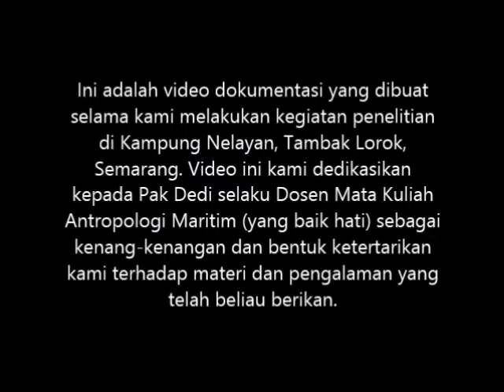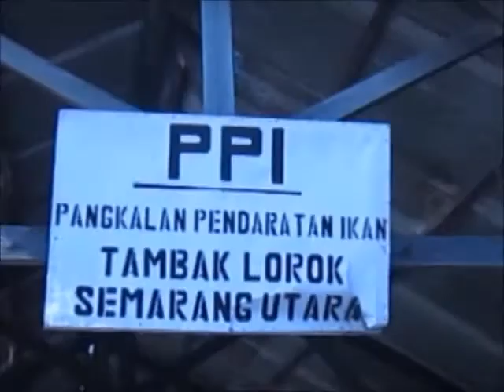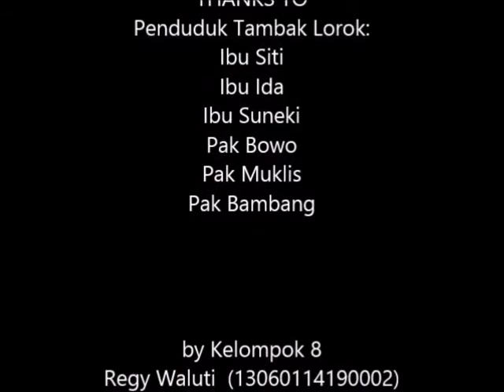VIDEO DOKUMENTASI TAMBAK LOROK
Submitted to the IIFET 18th Biennial International Conference 2016. And we are very thankful that this simple video can lead our presentation to wins an Honorable mention in the Rosemary Firth Awards 2016.

Video ini merupakan video dokumentasi penelitian kelompok kami yang beranggotakan Regy Waluti, Zahrah Izzaturrahim, dan Fariza Rahmadinna. Saat itu kami sedang melakukan penelitian di Tambak Lorok yang merupakan kampung nelayan di Semarang.